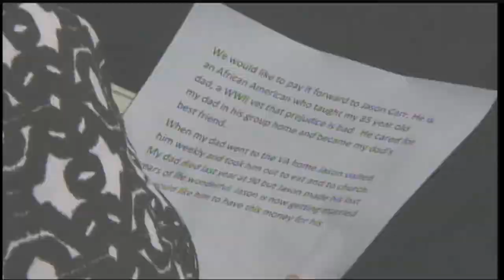Pay it Forward: The Death of Racism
A man in his final years finds the bigotry he has held his entire life shattered by the person caring for him.